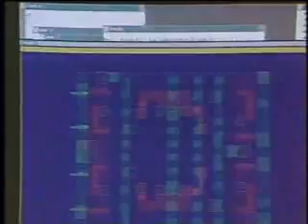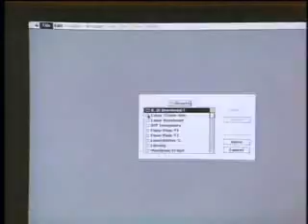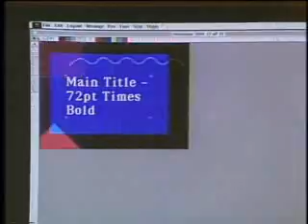Computer Chronicles: Mac IIcx and A/UX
Computer Cronicles demonstrates the Mac IIcx and A/UX. Originally aired on April 18, 1989.